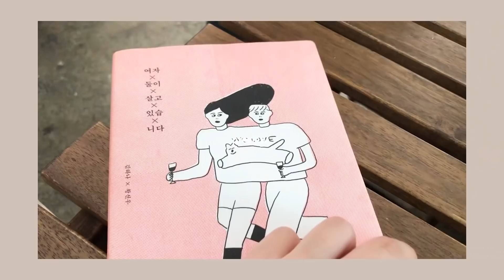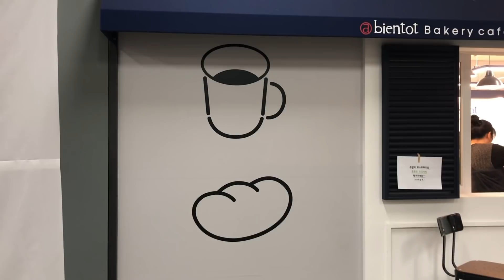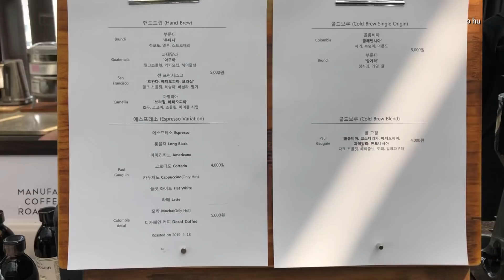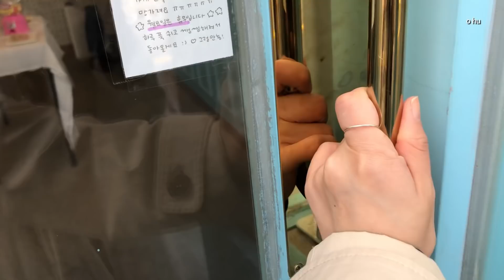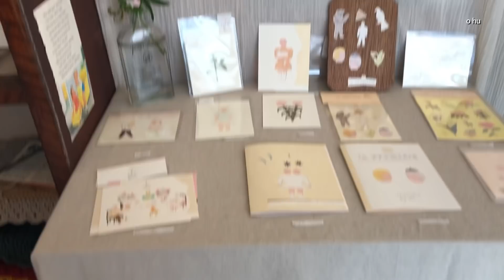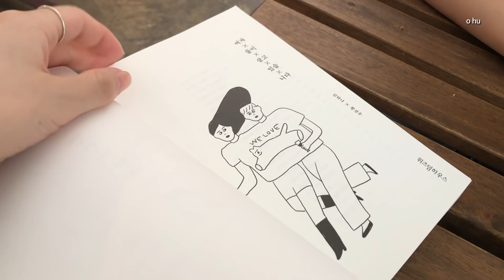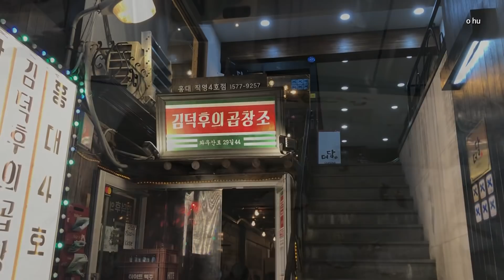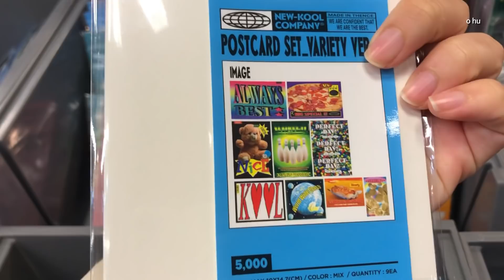eng• 최애 샌드위치가게 가고, 따릉이 빌리는 vlog | 오후일기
music .